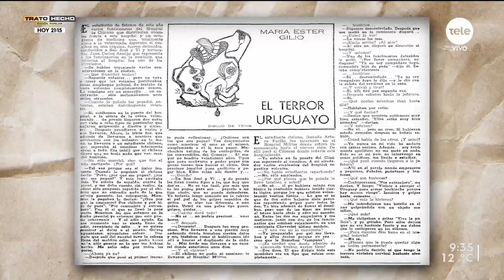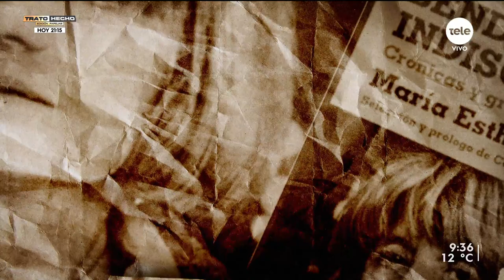"Bendita indiscreción", libro sobre María Esther Gilio por centenario de la periodista uruguaya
María Esther Gilio fue una entrevistadora legendaria en Uruguay. El libro incluye entrevistas y crónicas, y parte de su trabajo como abogada. La selección estuvo a cargo de Carlos María Domínguez, escritor que trabajó con Gilio. También recibimos a Claudio Invernizzi, publicista y sobrino de María Esther.